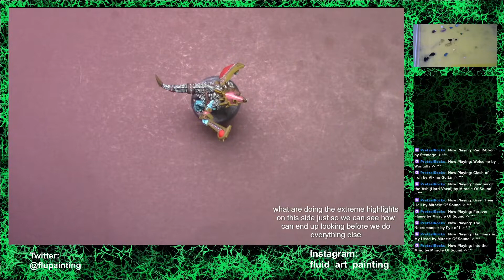Painting Klaq-Trok from the Starblood Stalkers Box pt 2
Continued work on this Saurus warrior model, in this video, which was a live twitch stream, I work on all the NMM gold.